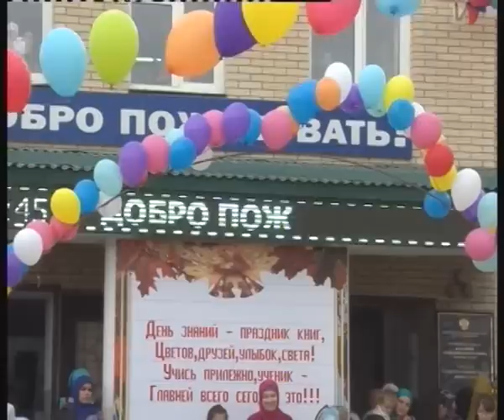День знаний в СОШ №13 г. Хасавюрт